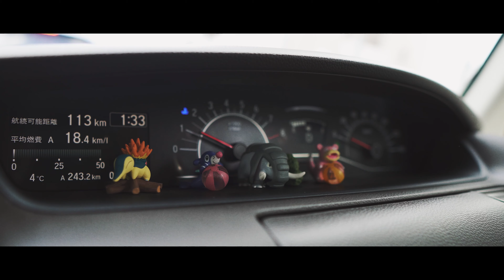Popular Seafood Market / in Hokkaido【CinematicVlog_day3】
-Location-
 🇯🇵SAPPORO in HOKKAIDO

-Camera-
Main Camera: Sony α6400

-Lenses-
SIGMA 16F1.4